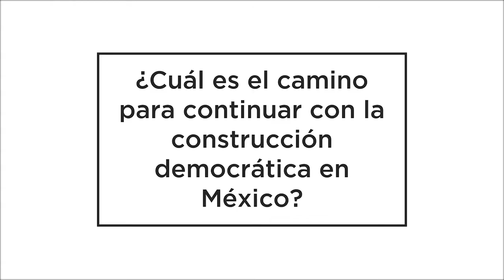¿Cuál es el camino para continuar con la construcción democrática en México?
Leonardo Valdés, Ex Consejero Presidente del IFE (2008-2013), señala que se deben fortalecer las actividades electorales, así como el proceso de contienda por el poder político y se sostengan los términos de equidad en la competencia, entre otros caminos para continuar con la construcción de la democracia en nuestro país.